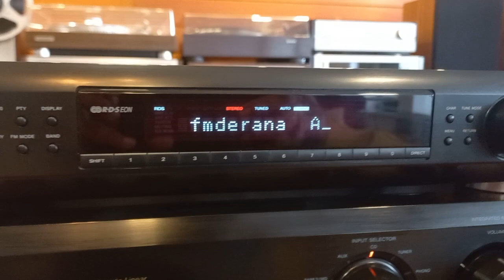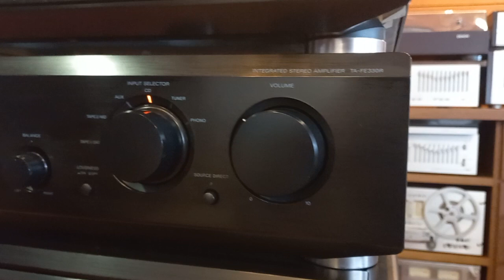𝐒𝐎𝐍𝐘 - 𝐕𝐢𝐧𝐭𝐚𝐠𝐞 𝐇𝐢-𝐅𝐢 𝐒𝐞𝐭𝐮𝐩 𝐰𝐢𝐭𝐡 𝐑𝐞𝐦𝐨𝐭𝐞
⚠️ Not sold separately

🟠 𝐒𝐭𝐞𝐫𝐞𝐨 𝐀𝐦𝐩𝐥𝐢𝐟𝐢𝐞𝐫: 𝐓𝐀-𝐅𝐄𝟑𝟑𝟎𝐑
Power output: 70 watts per channel into 4Ω (stereo)
Frequency response: 7Hz to 70kHz
Damping factor: 80
Signal to noise ratio: 80dB (MM), 105dB (line)
Output: 200mV (line)
Speaker load impedance: 4Ω to 16Ω
Dimensions: 430 x 130 x 310mm
Weight: 5.5kg

🟠 𝐀𝐌/𝐅𝐌 𝐒𝐭𝐞𝐫𝐞𝐨 𝐓𝐮𝐧𝐞𝐫: 𝐒𝐓-𝐒𝐄𝟓𝟎𝟎
Type: Mono/Stereo RDS Tuner
Tuning Bands: FM, MW, LW
Tuning Scale: Digital
FM Tuning Range: 87.5 to 108 MHz
MW Tuning Range: 522 to 1611 kHz
LW Tuning Range: 144 to 288 kHz
Sensitivity: 0.9uV (FM), 300uV (MW), 1000uV (LW)
Signal to Noise Ratio: 69dB (FM), 54dB (MW), 50dB (LW)
Distortion: 0.2% (FM), 0.3% (MW), 0.3% (LW)
Frequency response: 30Hz to 15kHz (FM)
Dimensions: 430 x 82 x 295mm
Weight: 2.7kg

🟠 𝐒𝐭𝐞𝐫𝐞𝐨 𝐃𝐨𝐮𝐛𝐥𝐞 𝐂𝐚𝐬𝐬𝐞𝐭𝐭𝐞 𝐃𝐞𝐜𝐤: 𝐓𝐂-𝐊𝐄𝟑𝟎𝟎
Type: 2-head, single compact cassette deck
Track System: 4-track, 2-channel stereo
Tape Speed: 4.8 cm/s
Heads: 1 x record/playback, 1 x erase
Motor: 1 x reel, 1 x capstan
Tape Type: type I, CrO2, Metal
Noise Reduction: B, C
Headroom Extension: HX Pro
Frequency Response: 30Hz to 18kHz  (Metal tape)
Signal to Noise Ratio: 73dB  (dolby C)
Wow and Flutter: 0.07%
Total Harmonic Distortion: 1.8%
Input: 160mV (line)
Output: 0.5V (line)
Dimensions: 430 x 120 x 310mm

🟠 𝐂𝐨𝐦𝐩𝐚𝐜𝐭 𝐃𝐢𝐬𝐜 𝐏𝐥𝐚𝐲𝐞𝐫: 𝐂𝐃𝐏-𝐗𝐄𝟑𝟑𝟎
Disc format: CD
Digital converter: CXD2529Q
CD Mechanism: KSS-213BA
Frequency response: 2Hz to 20kHz
Dynamic range: 92dB
Signal to Noise Ratio: 100dB
Channel separation: 95dB
Total harmonic distortion: 0.005%
Line output: 2V
Digital connections: optical
Dimensions: 430 x 110 x 290mm
Weight: 3.1kg

Power supply: AC220V, 50Hz/60Hz
Year: 2000
Imported from Germany 🇩🇪
Mint condition and fully functional
With the original Sony remote control

Price: 138,000/= LKR

📞 Please call for more details: 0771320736
📌 Location - Moratumulla, Moratuwa, Sri Lanka
✅ Accept credit card payments ( Conditions apply )